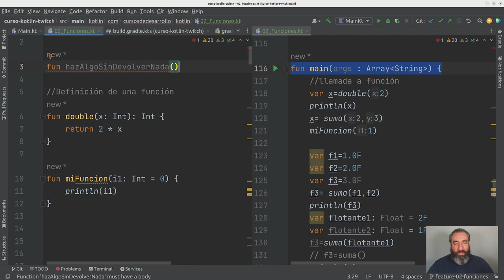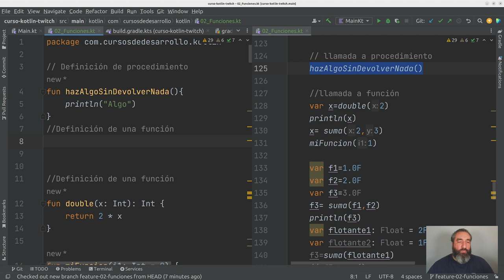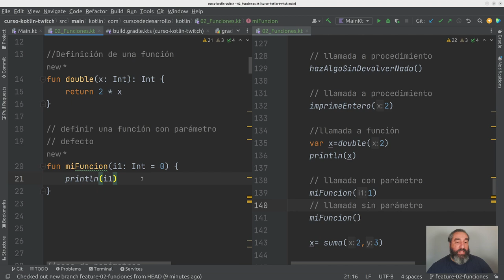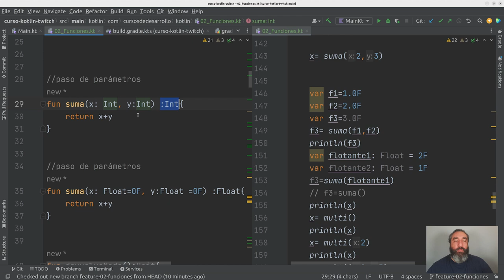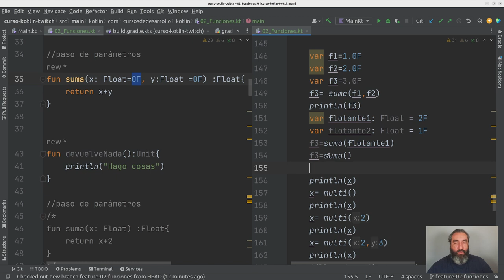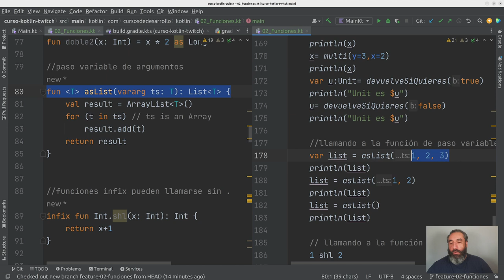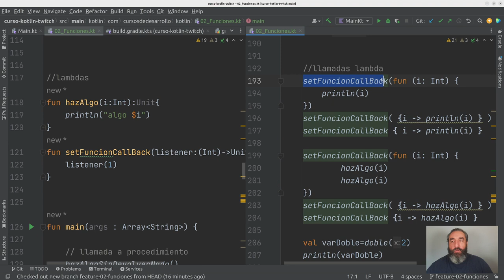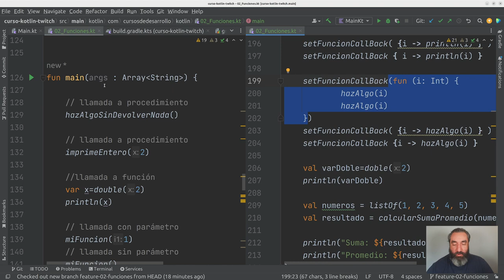Ejemplo práctico de Funciones #07 Curso de Kotlin - Cursos de Desarrollo